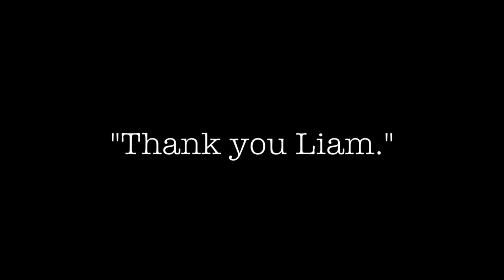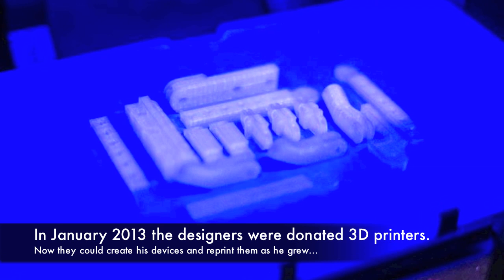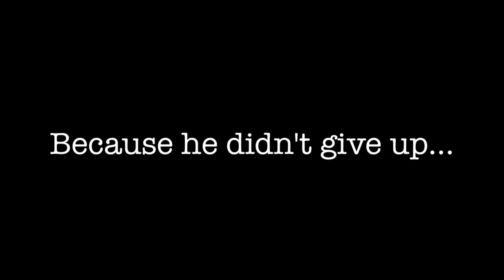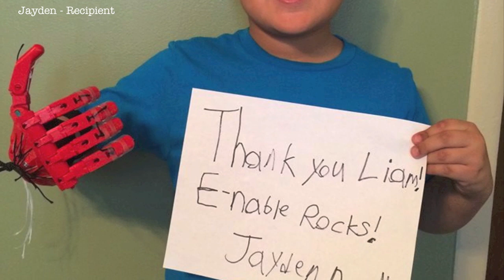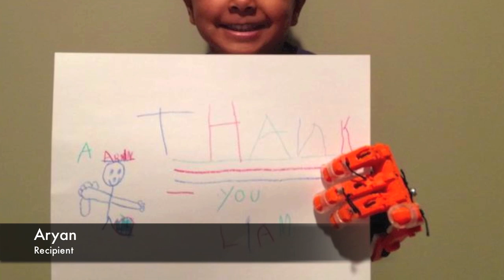Thank You Liam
2 Years ago - a little boy in South Africa got the first prototype that would eventually become e-NABLE 3D printed hands. Today we wanted to thank him for all of his determination and hard work that has led to hundreds of children getting 3D printed hands of their own.